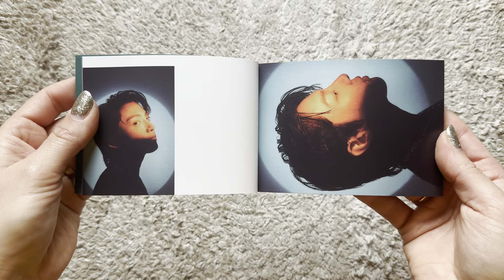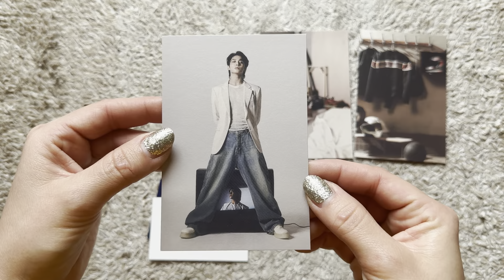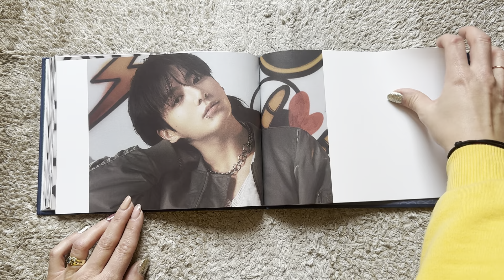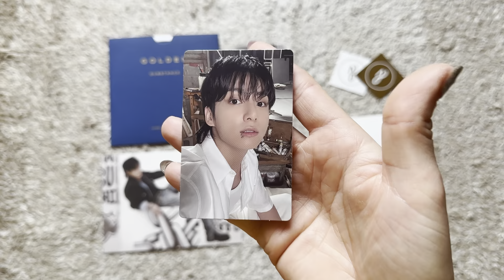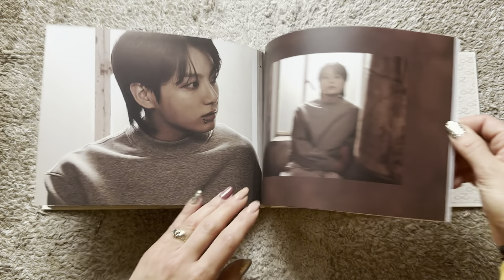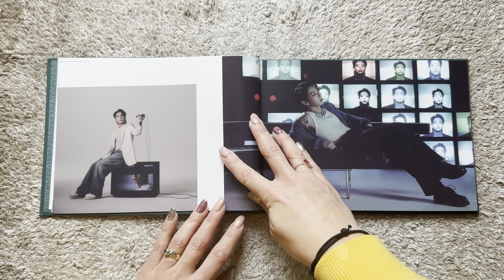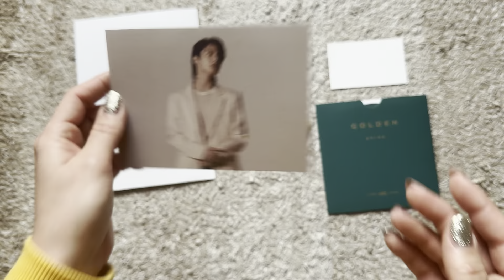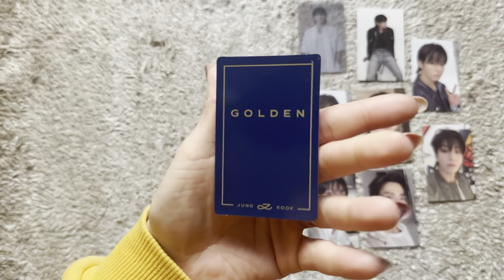Unboxing Jung Kook Golden (Substance, Solid, Shine and Weverse Version).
Tracklist:
1.3D (Ft. Jack Harlow)
2.Closer to You (Ft. Major Lazer)
3.Seven (Explicit Ver.) (Ft. Latto)
4.Standing Next to You
5.Yes or No
6.Please Don't Change (Ft. DJ Snake)
7.Hate You
8.Somebody
9.Too Sad to Dance
10.Shot Glass of Tears
11.Seven (Clean Ver.) (Ft. Latto)